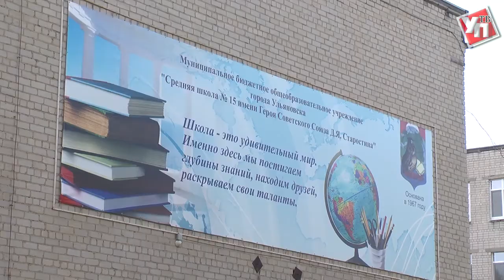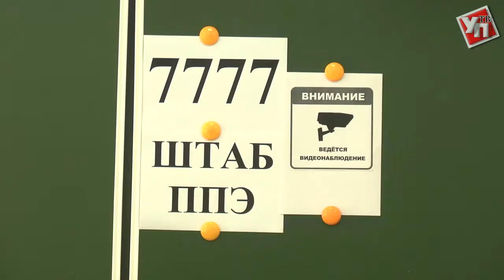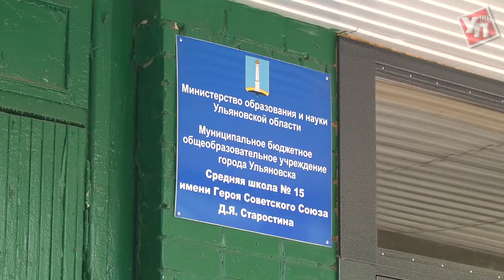Ульяновские выпускники написали ЕГЭ по математике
Среда, раннее утро. Во дворе школы №15 начинают собираться школьники. Сегодня у них важный и ответственный день–сдача Единого Государственного Экзамена по математике. Несмотря на долгую подготовку, ребята признаются, волнение всё же присутствует.